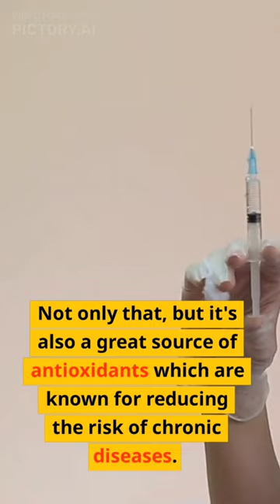Linseed Health Benefits